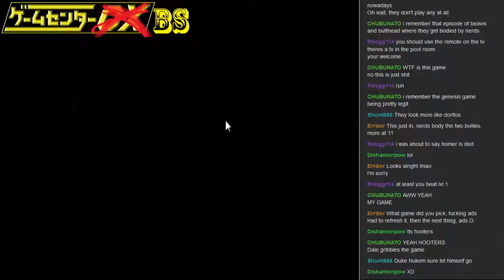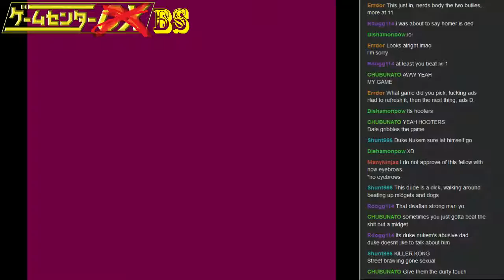Short-Play - Bad Street Brawler